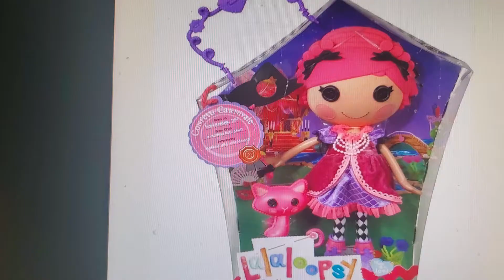Little Bear Gingerbread Cookies We're Supposed To Keep An Eye On You